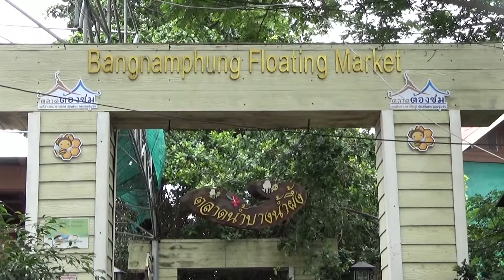Bangkok floating market